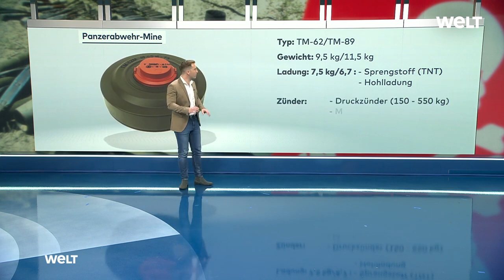🟢 WarDay 261 - Gebiete unbewohnbar! Diese Minen haben russische Truppen hinterlassen DE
Thema: Minen - Eroberung - Marian Grunden (Korrespondent Welt) - Welt Nachrichtensender

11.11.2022 Die Ukraine hat in vergangen Wochen immer mehr Gebiete von den russischen Truppen befreit. Doch die Ukrainerinnen und Ukrainer werden für lange Zeit nicht in dahin zurückkehren können. Denn russische Truppen verminten das Gebiet. WELT-Reporter Marian Grunden erklärt welche Arten von Minen das russische Militär verteilt hat.

Wortwolke des Tages + Videoinhalte in allen Sprachen hier:
Word cloud of the day + video content in all languages here:
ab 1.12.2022